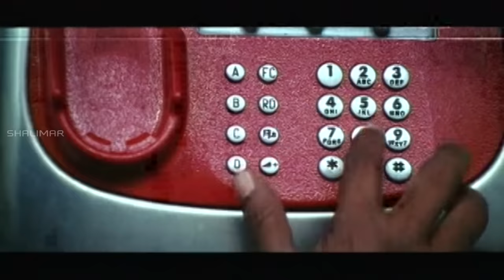Ekkadunnavamma Full Video Song || Okariki Okaru Movie || Sri Ram, Aarti Chhabria